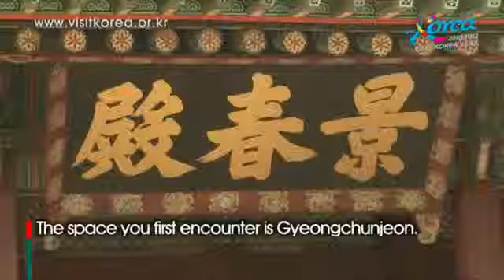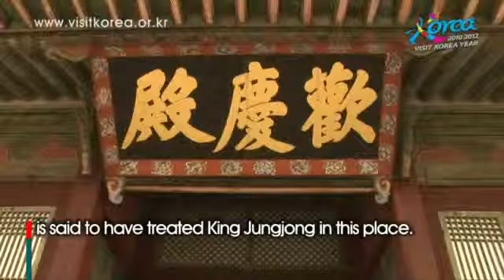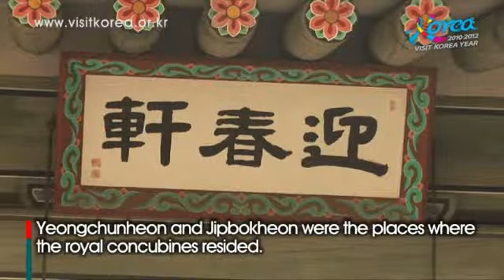Korean Palace - Changgyeonggung [Protect the Womens Quarters]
Jenny Popes Big Challenge: To Enter the Palace as a Court Lady :

Changgyeonggung Mission 4
[Protect the Womens Quarters]

Gyeongchunjeon and Tongmyeongjeon Halls
Changgyeonggung Palace was created for the Queen Mother by King Seongjong of the Joseon Dynasty. So, most buildings were places for the royal women, except for several buildings for the King. We will explore the inner court found at the rear part of the palace where the women of the palace reside, along with the Gyeongchunjeon Hall, which was built by King Seongjong for his mother. Hwangyeongjeon Hall is also a very popular destination because of the international hit drama "Daejanggeum", which tells the true story of Daejanggeum, the only female doctor to treat King Jungjong at that very hall.
We will also see Tongmyeongjeon Hall, which was the living space of the queen, and visit the residences of the royal harems, Yeongchunheon and Jipbokheon.